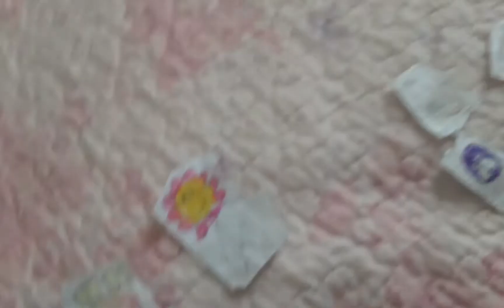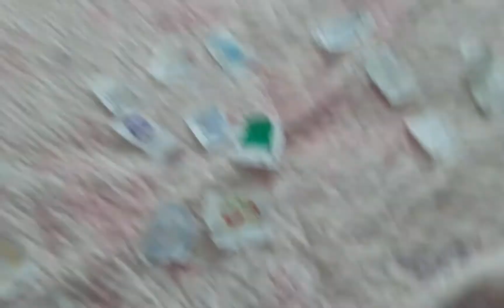5 subscriber special